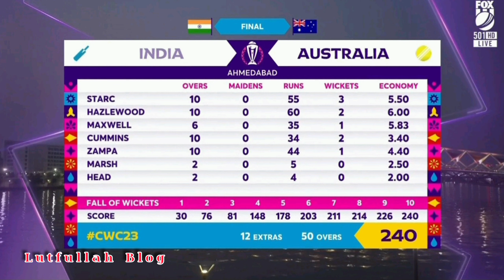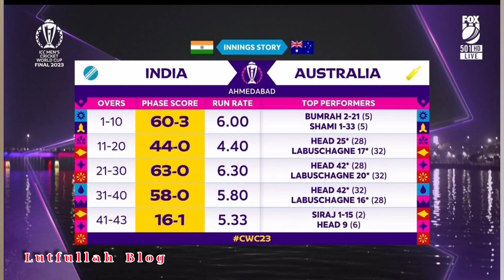Final Match | Australia V India | Highlights Reviews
Today final match between Australia vs India team ,

Toss : Australia Won field first ,

India: 240 All Out (50 Overs )

Australia win by 6 Wickets and Six time world cup champions 🏆